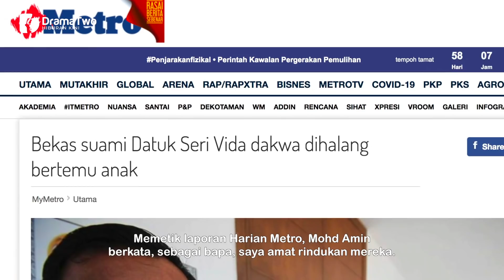TAK Disangka! Bekas Suami Dato Seri Vida Menangis Dakwa Dihalang Berjumpa Anak Cik B & Kacak?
Bekas suami jutawan kosmetik, Datuk Seri Dr Hasmiza Othman atau dikenali Datuk Seri Vida, Mohd Amin Yasin membuat tuntutan hadhanah di Mahkamah Kota Bharu, di sini, hari ini.